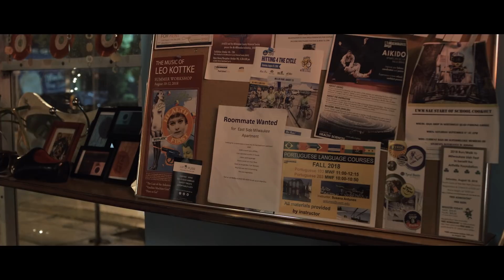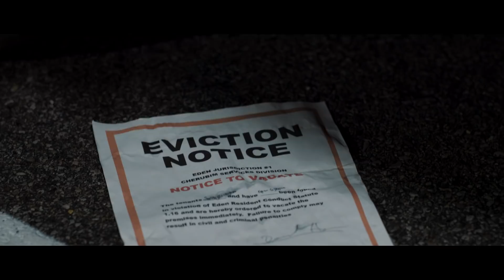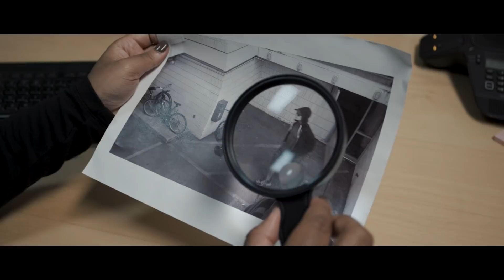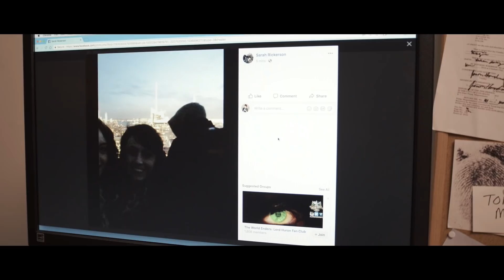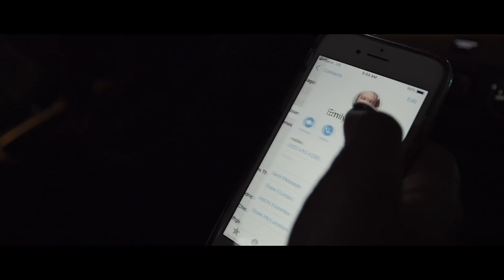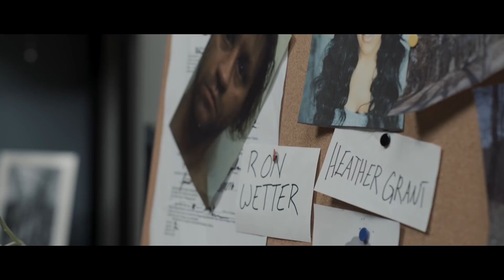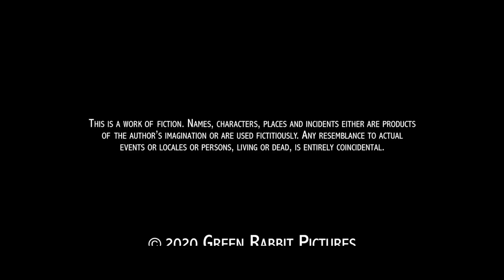Cohabitation (2022) | Full Movie | Thriller Movie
While former paramedic Emily tries to live a low-key life to cope with her PTSD, her new roommate has other plans--and a long-held vendetta against medical personnel.